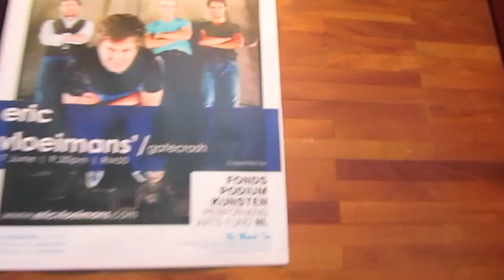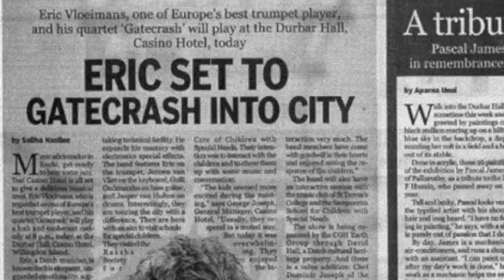Eric Vloeimans' Gatecrash tour Malaysia and India, june 2012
Eric Vloeimans is a trumpet player from the Netherlands. One of his bands is 'Gatecrash'. We were touring in Kuala Lumpur (Malaysia) and Chennai, Kochi, New Delhi and Mumbai (India) in june 2012.

Gatecrash is:
Eric Vloeimans - trumpet & effects
Jeroen van Vliet - Fender Rhodes & keyboards
Gulli Gudmundsson - bass
Jasper van Hulten - drums